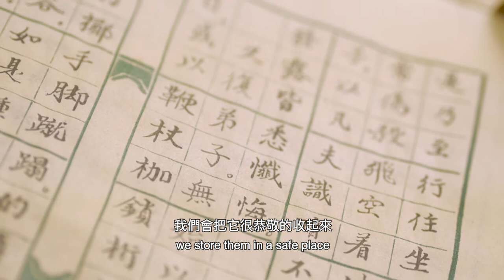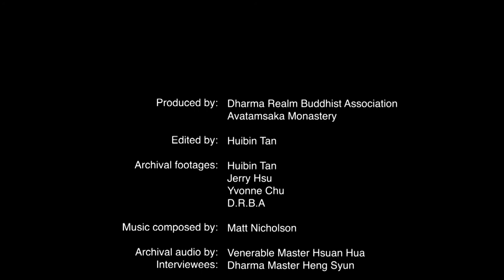The Art of Making Buddhas Statue: Causes and Condition 萬佛計畫: 因緣篇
The video is an introduction to the 10,000 Buddhas Project, part of the Avatamsaka Monastery expansion plan. Besides the causes and conditions of the Project, the process of making the statues is also covered in this video.

The Avatamsaka Monastery is a branch of the Dharma Realm Buddhist Association located in Calgary, Alberta, Canada. The Ten Thousand Buddha Project is inspired by the statues in the City of Ten Thousand Buddha, which were made in the 1970s by our founder Venerable Master Hsuan Hua. The founder, the Venerable Master Hsuan Hua worked tirelessly to overcome adversity. He pushed for Sutra translations, built numerous monasteries, founded schools, and developed talented Sangha members.